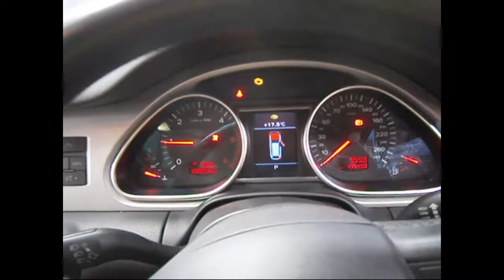WRECKING 2008 AUDI Q7 3.0 AUTOMATIC (C23202)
We are currently wrecking this 2008 AUDI Q7 3.0 AUTOMATIC (C23202).